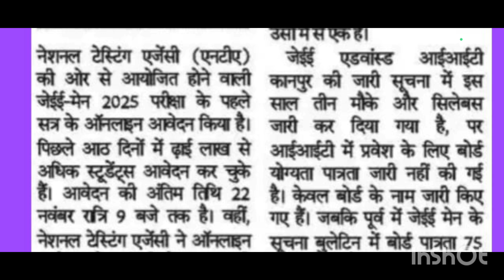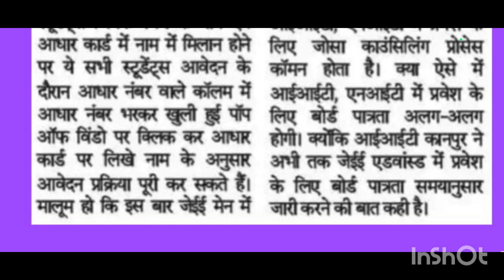JEE MAINS 2025 BIG UPDATE 🧑‍🚒 आधार और 10 वीं की मार्क शीट में अब विद्यार्थी का नाम मिलान जरुरी नहीं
nta big update
nta update regarding jee 2025
jee main 2025 latest news
jee update
jee mains update
jee mains
jee 2025 syllabus
jee updates 2025
jee mains 2025 nta
jee mains 2025 paper pattern
nta update out